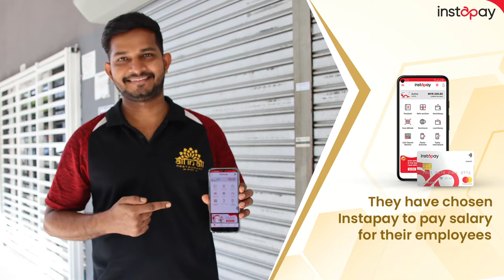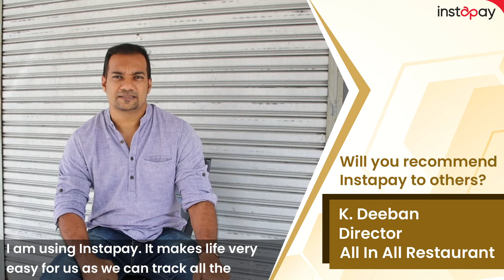Instapay Corporate Testimonial - All in All Cafe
We are pleased to have helped Restaurant - All In All in shifting to a simple and secure mode of salary payments.
Switch to a smart, cashless way of managing salaries in your business with Instapay!